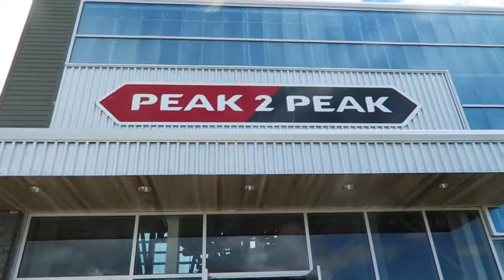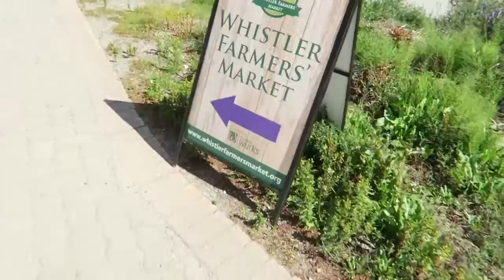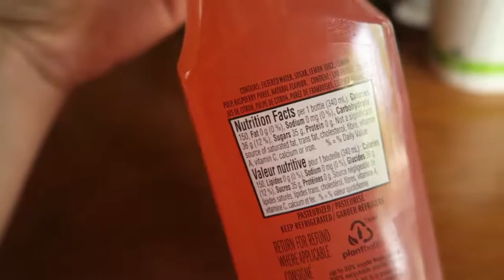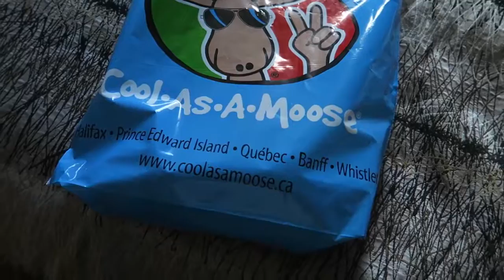Whistler Mountains & Marmots - Calgary to Vancouver Canada Road Trip || PartTimeWanderlust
Day 10
Spent the morning filling our lungs with the freshest of mountain air in Whistler. Spotted a marmot or two! Explored the valley trail on foot in the afternoon (and admiring Canadian houses)

Mentioned in this vlog:

Accommodation

Alta Bistro (dinner) (amazing olives but main food was a bit overpriced. )

Other